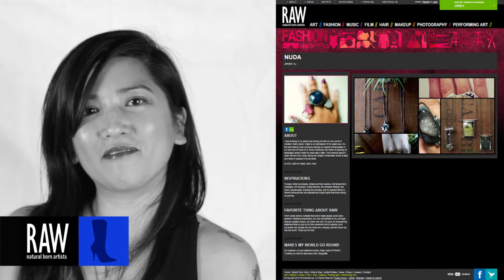NUDA at RAW:Jersey City Awakening 02/20/2014